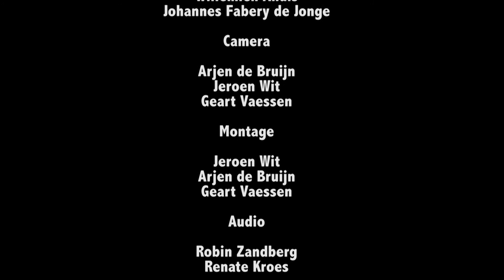PBP - February 2015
Live at SING-SING studios - D'DRIVE - Leeuwarden